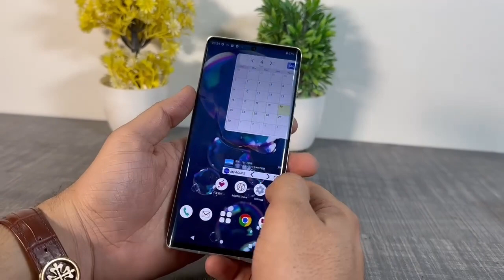Sharp Aquos R6 Powerfull Processor Mobile Phone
Sharp Aquos R6 Price And Specifications In Pakistan